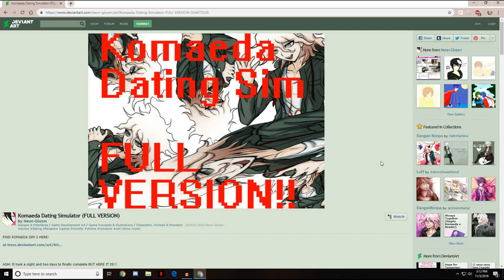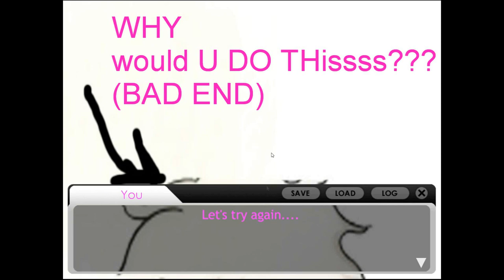You & Me Alone in a Cottage | Let's Play a Komaeda Dating Sim!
lemme know if there's any dr fangames i should play!^^

[crikets chirping]